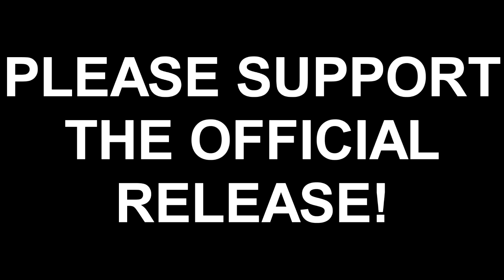YOUR DNA, YOU SAY? | Anime Reaction: Boku no Hero Academia Ep. 03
Otaku Saga reacts to the third episode of Boku no Hero Academia (My Hero Academia)!